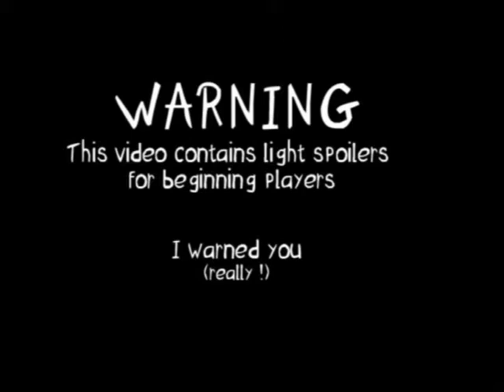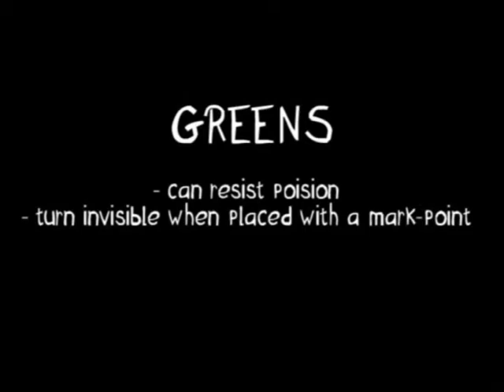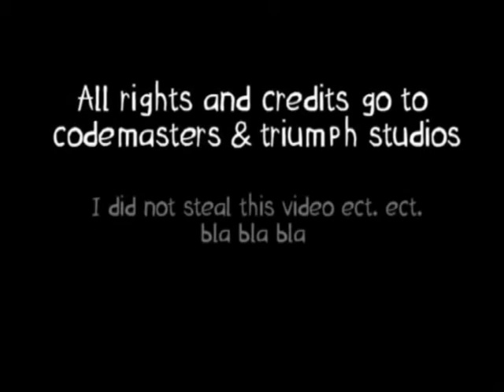overlord Minion skills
All minions show they "powers".
this COULD be spoilers for beginning players.